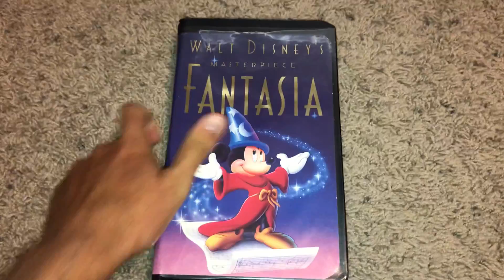Fantasia Canadian VHS Review (September 2021 Edition)